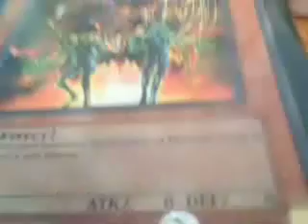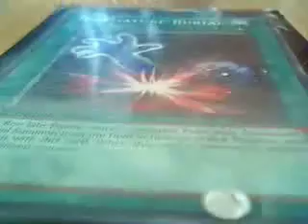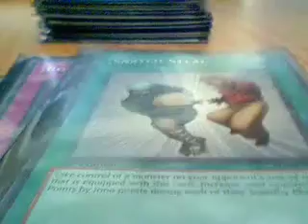Liek OMG! What is this?!?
Okay. Yes, this is my Yu-Gi-Oh Deck. I do not play anymore but I did in the past. It is an "OU Deck" xDD.  If you Know what I mean? lol. BTW, I did promise this video many months ago.

FYI: The card with 0 Attack/0 Def has a special effect of gaining 300 Attack Points for every monster in your graveyard. Pretty sweet eh?

And yes, that White thing you saw for a second is indeed my Macbook. Although, I was not using it to record this video.

Anyways, Enjoy!